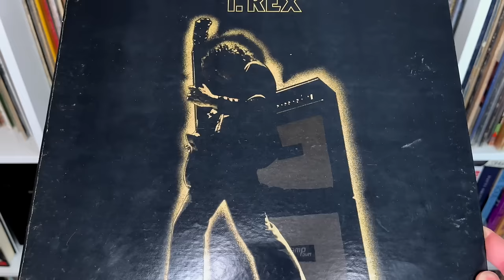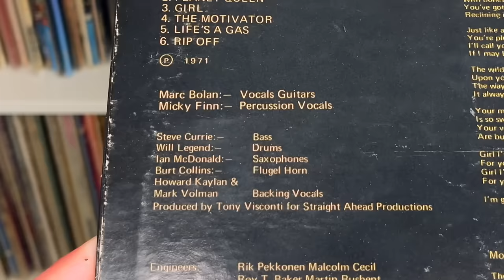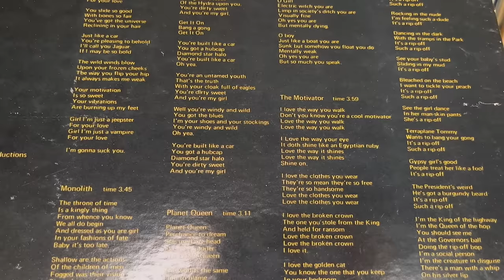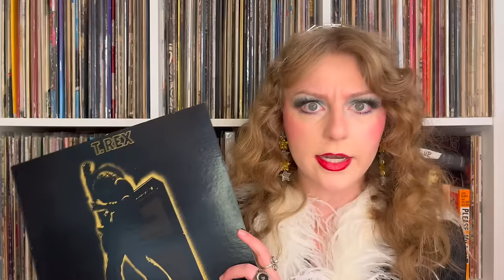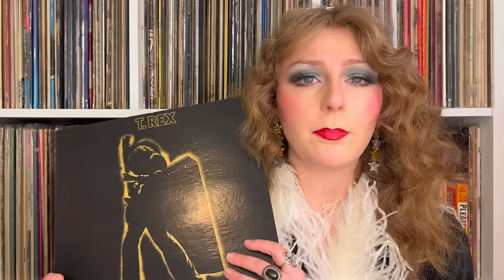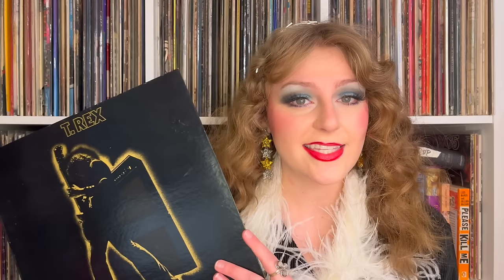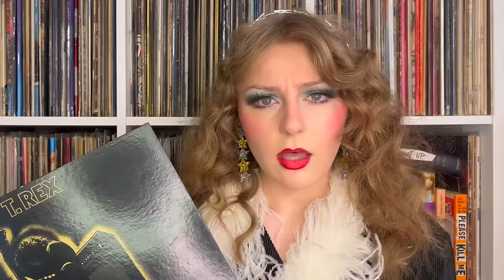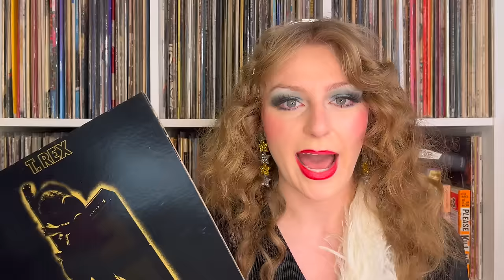T. Rex - Electric Warrior｜Vinyl Monday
Is it strange to dance so soon?
Welcome (or welcome back) to Vinyl Monday! This is my weekly series where I chat about classic albums in my collection that I love. My thoughts on one of glam rock’s earliest and T. Rex’s defining statement: Electric Warrior (released 1971.)

Timestamps:

intro – 0:00
Electric Warrior – 1:19
track listing/release – 14:35
my thoughts – 18:02
thanks for watching! – 35:10